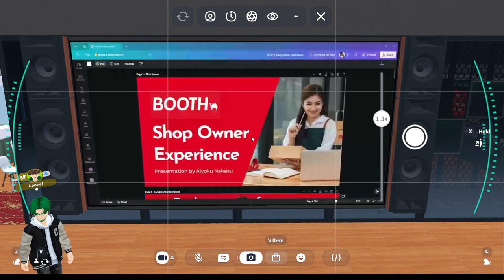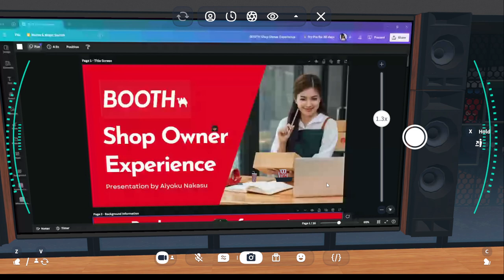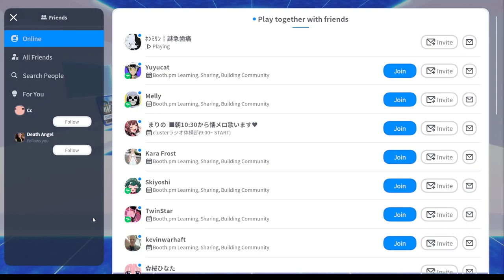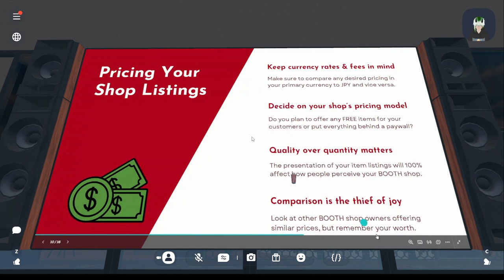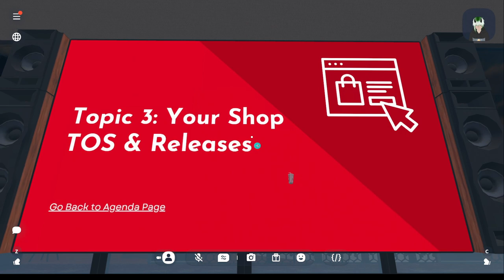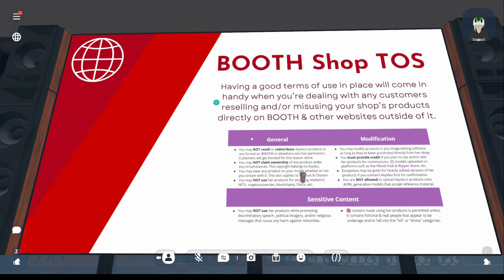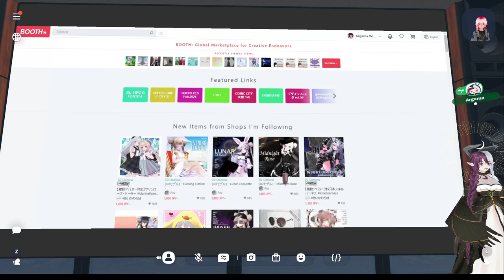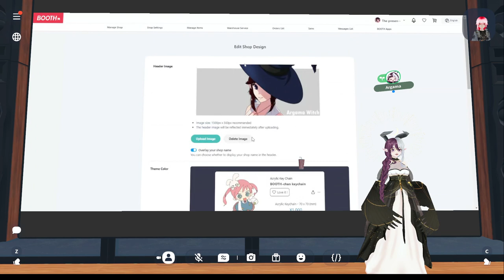How to use booth meeting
I am the best camera man